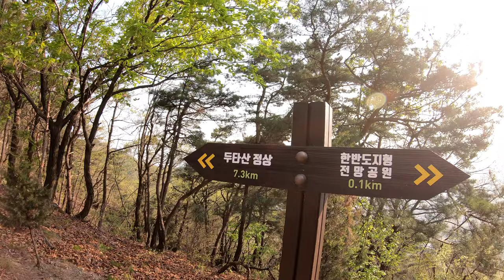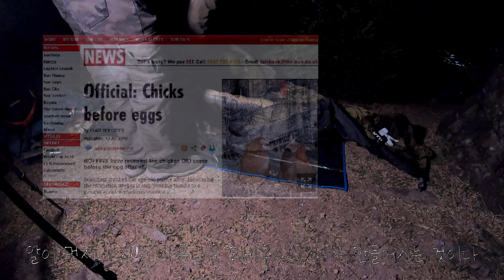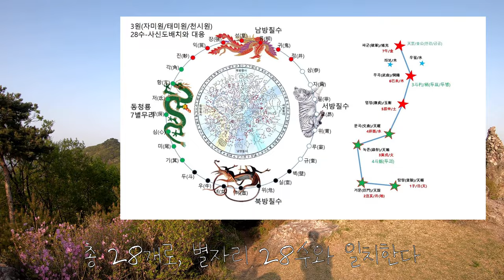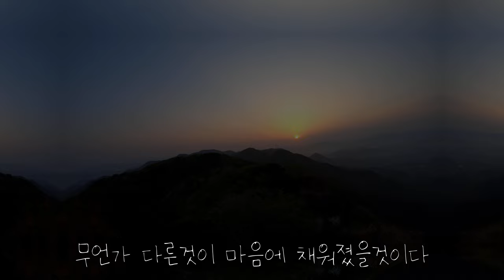[캠핑 에세이] 스물여덟하늘스물여덟 기원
00:00 인트로
0:27 백패킹 구성(짐싸기)
1:12 숲길 라이딩
1:25 전망대 도착
2:06 한반도 지형 전망대
2:22 스팀팩
2:40 옛 초소
2:52 첫 돌탑
3:06 나무도 달팽이 기사단이었다
3:35 나무의 경고
4:17 점점 길이 험해진다
4:43 박지도착 - 중심봉
4:55 1차 식사 및 체온관리
5:17 한반도 지형 노을
5:30 은거지 구축 시작 - 콜핑 비비색
5:42 닭이 먼저냐 알이 먼저냐 - 여론조사
6:38 바닥 확인 필수
6:56 식사2 - 나무의 경고 의미
7:46 박지선정 사유
8:05 두타산 스물여덟 돌탑의 기원

배경음악 및 인용자료
The Ten Names - I Think I Can Help You
설화 - 공유마당
Windswept - ann annie